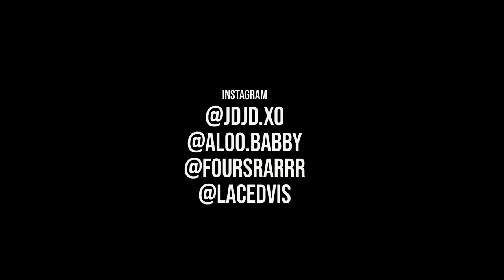Go- JDXO x Alo Baby x Viral (Official Music Video) Shot by